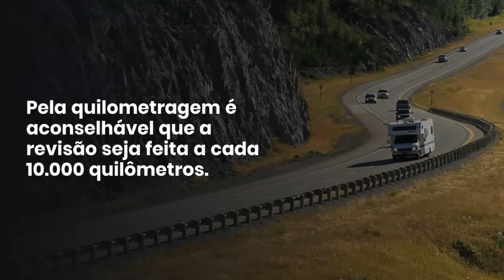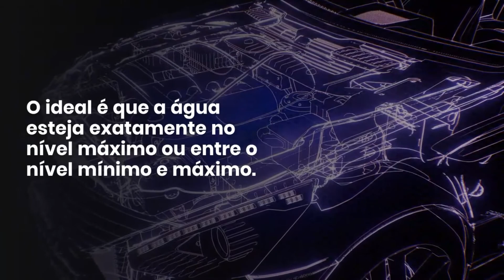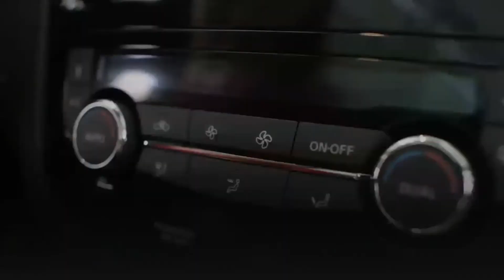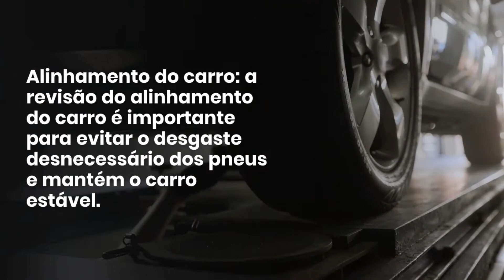Saiba o que é verificado na revisão Do Seu Carro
• Dicas
Pelo menos uma vez por ano, os veículos precisam de uma revisão mais completa para verificar o estado em que as principais peças se encontram.
A revisão de um carro é uma verificação regular e minuciosa de todos os circuitos e peças automotivas.
O acompanhamento dos itens principais do carro garante melhor desempenho e mais segurança ao veículo.
A revisão pode prevenir o desgaste antecipado das peças e contribuir para economia de tempo e dinheiro.
Mas você sabe o que é verificado em uma revisão veicular?
Tipos de revisão:
Geralmente, a validade da revisão automotiva pode ser feita pela quilometragem ou pelo tempo de uso do carro.
 Pela quilometragem é aconselhável que a revisão seja feita a cada 10.000 quilômetros.
A revisão pode ser feita na concessionária da marca do veículo ou em um mecânico de confiança.
 Na maioria das vezes, a revisão em concessionárias é mais cara que em mecânicos comuns,
Mas não é regra. Antes de tudo, você deve ter confiança no lugar que vai deixar o seu carro.
Carros zero quilômetro costumam ter garantia
E muitas concessionárias oferecem a primeira e até a segunda revisão gratuita,
Pagando apenas as peças que precisam ser trocadas.
O que é verificado nas revisões?
Esses são os itens básicos verificados em uma revisão.
Água do radiador: este é um ponto muito importante que deve ser verificado periodicamente.
A falta de água no radiador do carro leva ao aquecimento do motor o que pode provocar danos irreparáveis ao veículo.
 O ideal é que a água esteja exatamente no nível máximo ou entre o nível mínimo e máximo.
Dica: Nunca abra o reservatório de água enquanto o motor está quente.
 A água pode espirrar para fora e acarretar graves queimaduras.
Nível do óleo do motor:
A falta ou o excesso de óleo no motor pode causar sérios danos ao motor do carro.
É aconselhável fazer a verificação do óleo quando o motor está frio, assim é possível verificar com maior precisão os níveis que o motor apresenta.
Dica: se o nível for baixo, não acrescente óleo novo ao óleo usado, a mistura pode “gripar” o motor.
Filtro de combustível: o filtro de combustível é responsável por filtrar todo o combustível que o carro queima e deve ser trocado a cada 15.000 km.
Caso contrário, a bomba de combustível pode ser seriamente danificada.
Filtro de ar: o filtro do ar limpa o ar que vai para dentro do motor.
Este filtro deve ser mudado a cada 15.000 km para garantir um bom funcionamento do motor, óleo e restantes filtros.
Filtro do ar condicionado: o filtro do ar condicionado é o responsável pela purificação do ar do interior do carro. Deve ser trocado a cada 15.000 km para não acumular fungos e bactérias nocivas à saúde.
Luzes e faróis: a revisão das luzes é uma das verificações mais fáceis de serem feitas, basta verificar se todas as luzes estão em funcionamento.
Caso não estejam, um eletricista irá fazer a troca por lâmpadas novas.
Pneus: à medida que os pneus se vão se desgastando o carro vai perdendo a aderência ao piso e isso faz com que possa perder o controle do carro e aumente significativamente as hipóteses de um acidente.
Os pneus possuem um marcador e quando a superfície do pneu estiver ao nível do marcador é necessário efetuar a troca.
 Manter os pneus do  carro calibrados garante maior desempenho do seu carro e evita que se desgastem precocemente.
Alinhamento do carro: a revisão do alinhamento do carro é importante para evitar o desgaste desnecessário dos pneus e mantém o carro estável.
Deve ser feito um alinhamento ao carro a cada 10.000 km rodados.
Parte elétrica: é a verificação de todas as peças elétricas, como a bateria, motor de arranque, alternador e todos os fusíveis.
Em tempo, a revisão do carro garante o melhor funcionamento e uma maior rentabilidade das peças automotivas